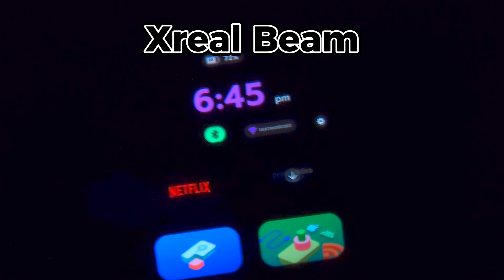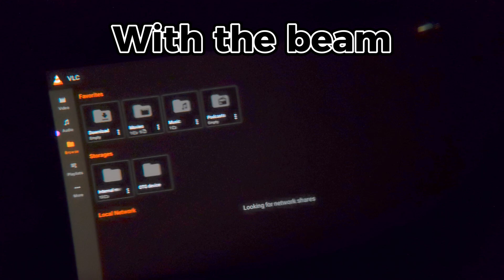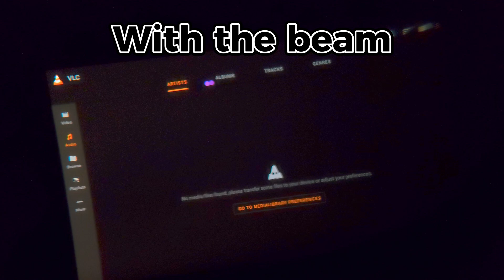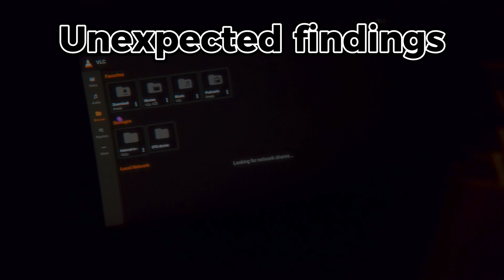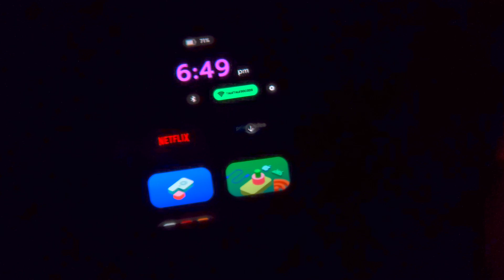Xreal Air 2 Pro beam: Basic features and "unexpected" findings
0:14 What can you do with the xreal beam?
0:49 Having the beam vs not having it
1:00 Without the beam
1:23 With the beam
2:23 What is spatial display?
2:31 Smooth follow
3:06 Anchor
3:40 Sideview
4:21 Unexpected findings
4:30 Temperature
4:44 Image quality

Spatial display and other details related to the Xreal Beam features. Check it out if you are considering buying the beam and want to know what to expect or you would like to share your experience with the Xreal Beam.